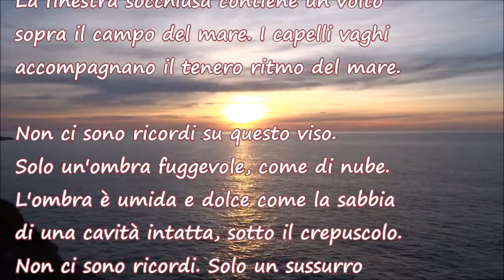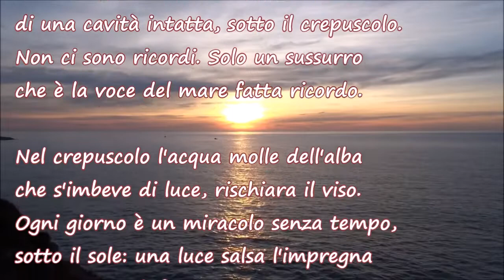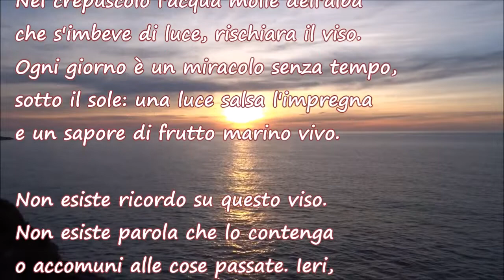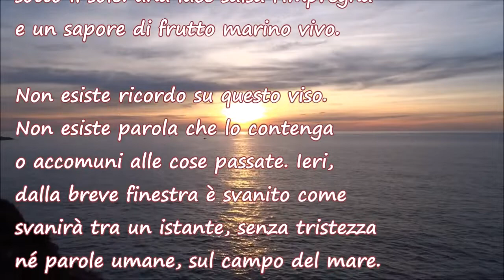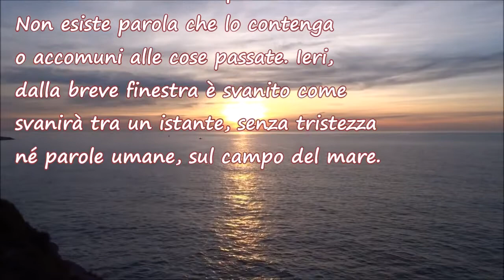Mattino - di Cesare Pavese - voce di Salvatore Linguanti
Mattino di Cesare Pavese

La finestra socchiusa contiene un volto
sopra il campo del mare. I capelli vaghi
accompagnano il tenero ritmo del mare.

Non ci sono ricordi su questo viso.
Solo un'ombra fuggevole, come di nube.
L'ombra è umida e dolce come la sabbia
di una cavità intatta, sotto il crepuscolo.
Non ci sono ricordi. Solo un sussurro
che è la voce del mare fatta ricordo.

Nel crepuscolo l'acqua molle dell'alba
che s'imbeve di luce, rischiara il viso.
Ogni giorno è un miracolo senza tempo,
sotto il sole: una luce salsa l'impregna
e un sapore di frutto marino vivo.

Non esiste ricordo su questo viso.
Non esiste parola che lo contenga
o accomuni alle cose passate. Ieri,
dalla breve finestra è svanito come
svanirà tra un istante, senza tristezza
né parole umane, sul campo del mare.